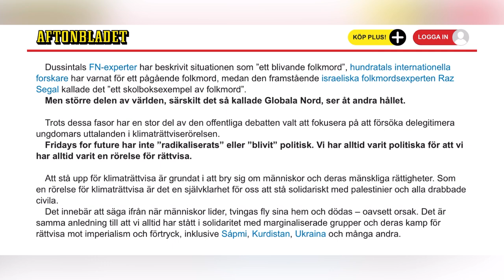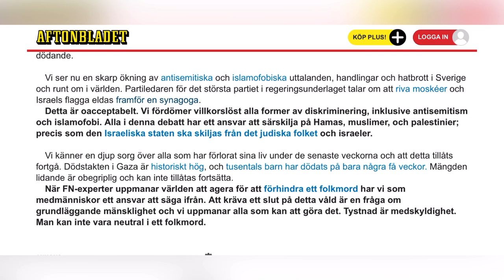الناشطة السويدية غريتا تونبيري: مستمرون في دعم فلسطين و لا مجال للحياد